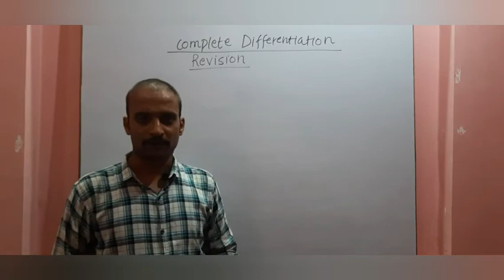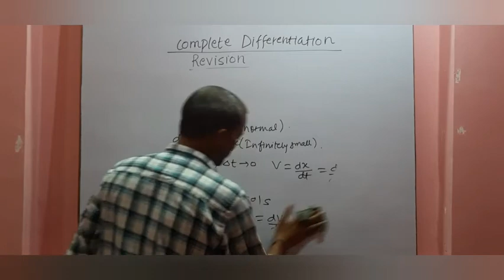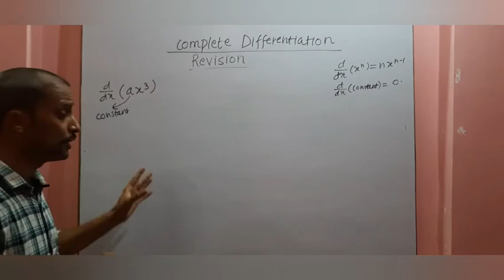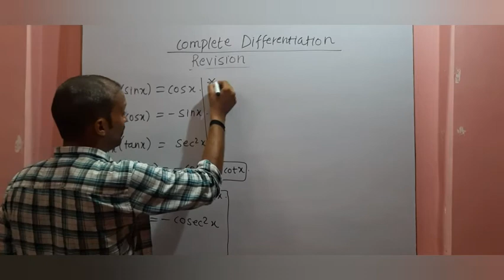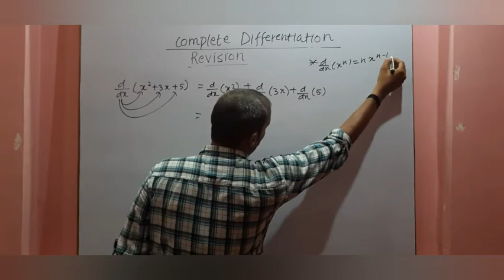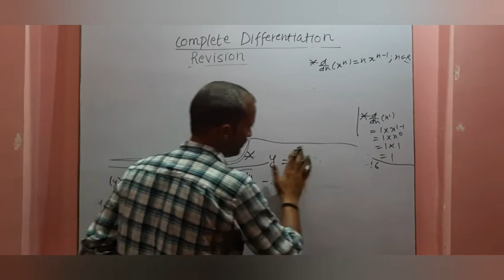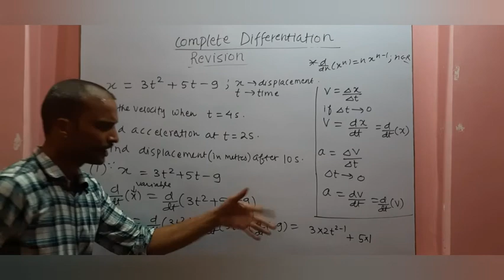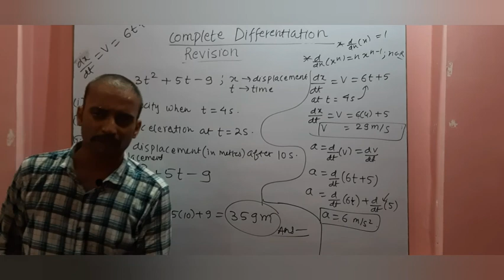Differentiation# for NEET Physics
Differentiation for NEET,JEE Physics, finding velocity and acceleration using Differentiation